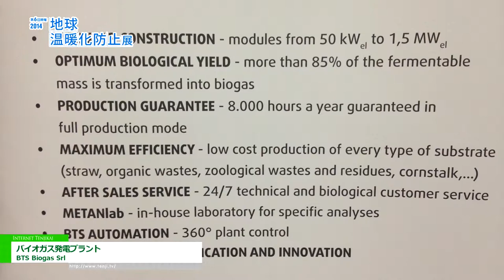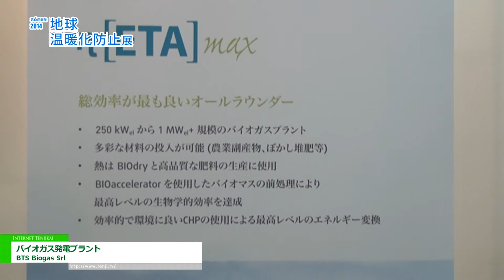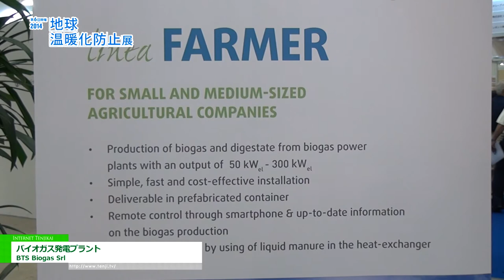Biogas generation plant - BTS Biogas Srl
BTS Biogas Srl is exhibited Biogas generation plant in 2014 prevention of global warming exhibition.
They introduce a plant for generating electricity by methane fermentation using local biomass.
By utilizing methane fermentation digestive liquid actively as liquid fertilizer for agriculture , it supports the regional  activation and farm management with high added value.